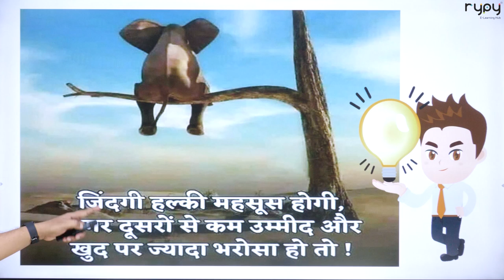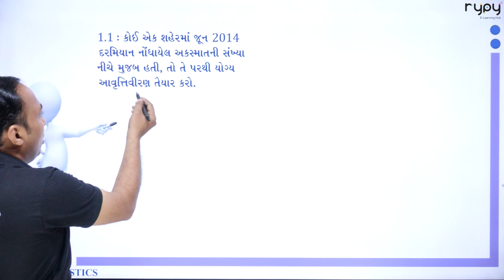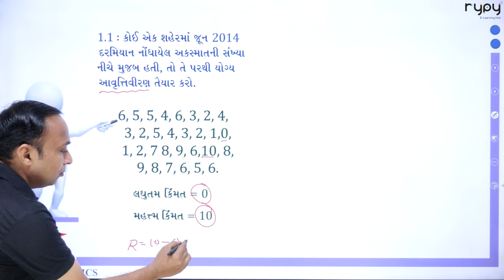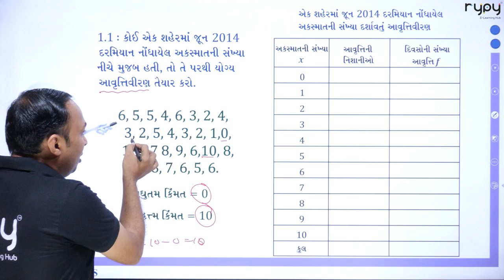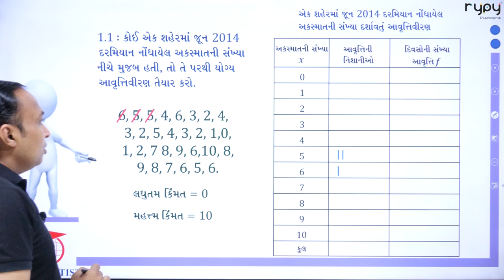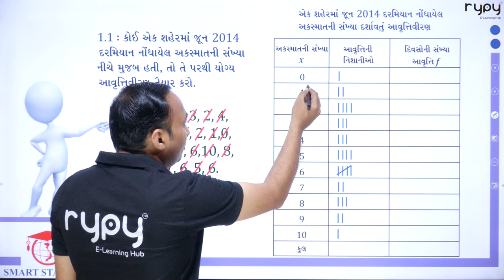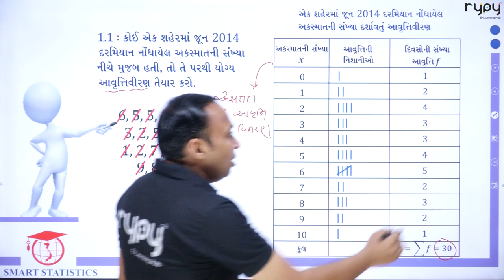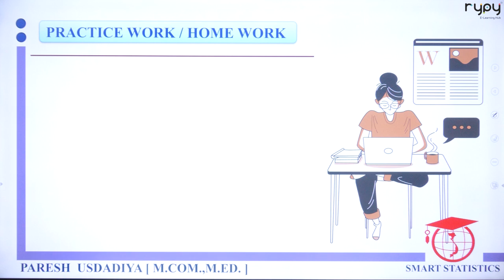STD-12 COMMERCE | STATASTICS | CH-2 | પધ્ધતિ-1 | આવૃત્તિવિતરણ 1